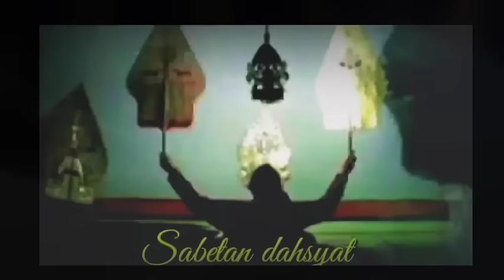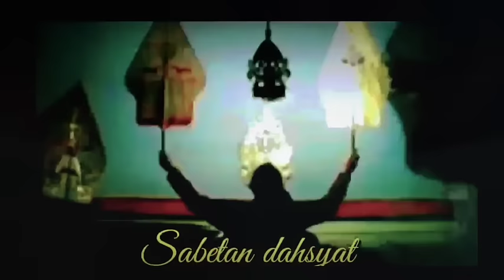TERBAIK DUNIA PAGELARAN WAYANG KULIT KI SENO NUGROHO LAKON GACOR DORR!!